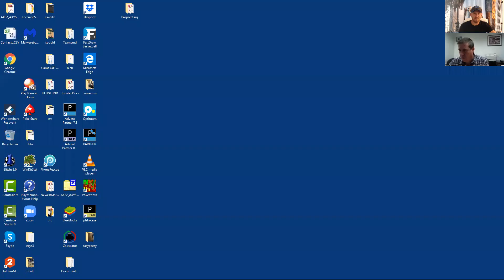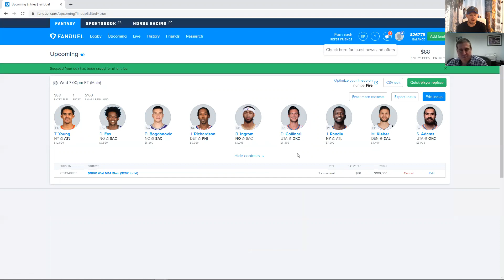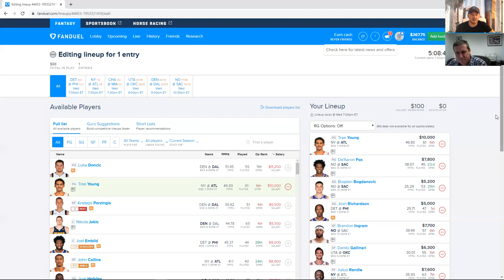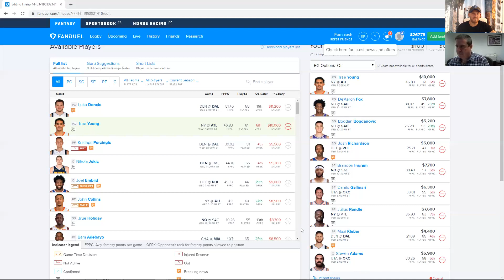Fanduel NBA Breakdown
While this content remains free, for now,Sheets would appreciate any donations to the Leukemia and Lymphoma
society, through this link. A close family friend of his is
involved in a fundraising effort, and he would appreciate
any support, no matter how large or small. If you like any of the content, or even if you
don't, please consider helping out.